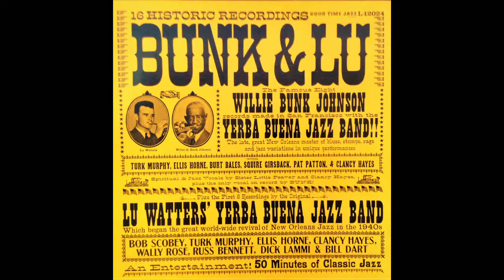Bunk Lu Yerba Buena Jazz Band